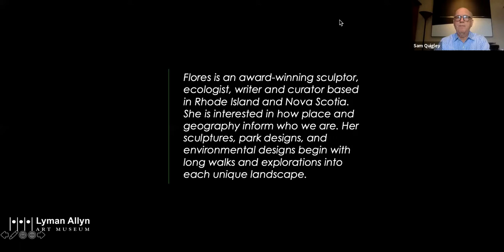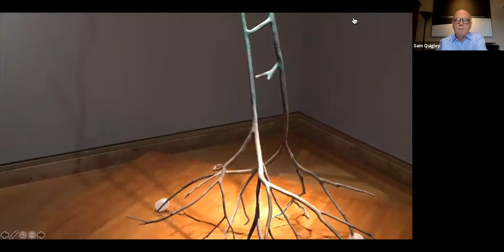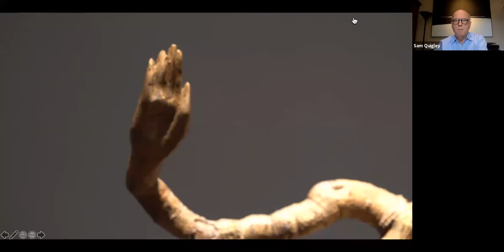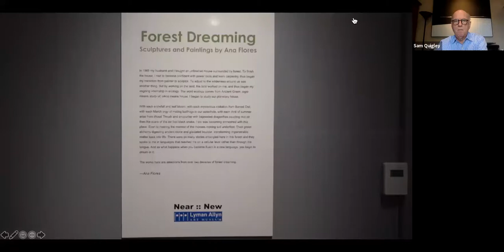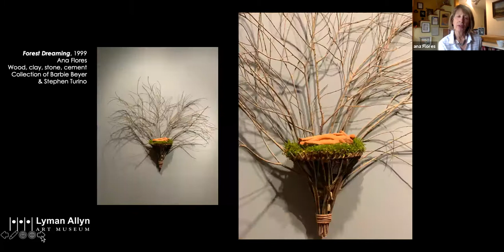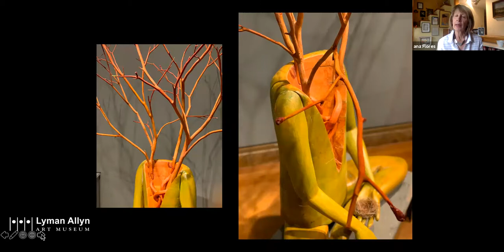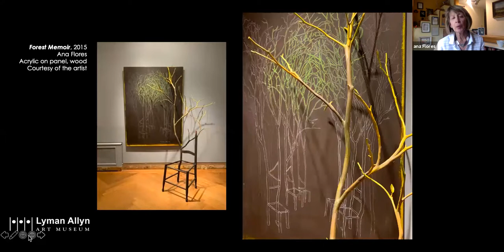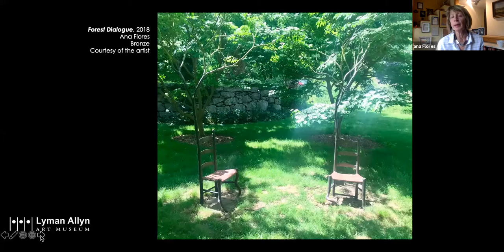Virtual Exhibit Opening • Forest Dreaming: Sculpture and Paintings by Ana Flores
Held on June 11, 2021

This recording of the virtual opening features a video tour of the exhibit, a conversation with artist Ana Flores and Lyman Allyn’s Jane LeGrow and Sam Quigley, and Q&A with attendees. The exhibition is on view at the Lyman Allyn Art Museum through October 24, 2021.

More at lymanallyn.org.